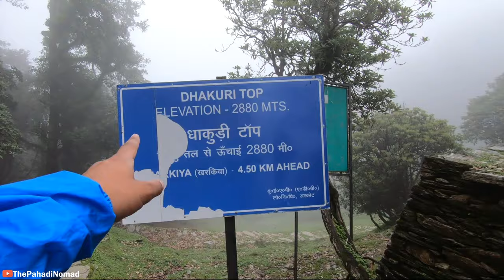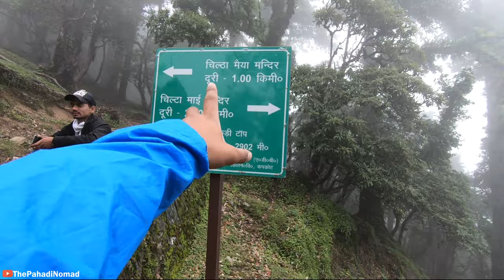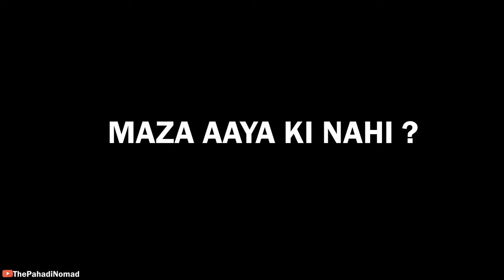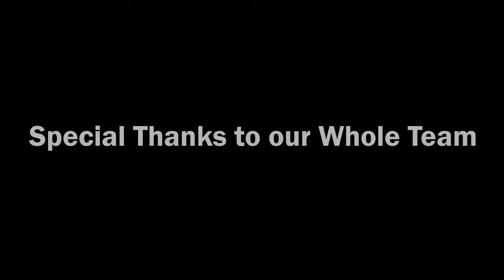Highest Temple Peak of Uttarakhand | CHILTHA MATA | Episode 3 | Pindari Trek | Sachin Rawal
Thanks for loving our Previous episodes, And here is the Episode 3. In this we are trekking from Dhakuri to Chiltha Mata Peak. The Temple is from the highest which is situated in pindar valley.

Team: Himanshu danu | Bhaskar pandey | kamal negi | sanjay rawat | chandresh koranga | raju baghari | kamal parihar | sanjay dyarakoti |

The Pindari Glacier is a glacier found in the upper reaches of the Kumaon Himalayas, to the southeast of Nanda Devi and Nanda Kot. The glacier is about three kilometers long and 365 meters wide[1] and gives rise to the Pindar River which meets the Alakananda at Karnaprayag in the Garhwal district.

Pindari and Kafni glacier trek Route Map
The trail to reach the glacier crosses the villages of Saung, Loharkhet, crosses over the Dhakuri Pass, continues onto Khati village (the last inhabited village on the trail), Dwali, Phurkia and finally Zero Point, Pindar, the end of the trail. Though most of the trail is along the banks of the Pindari River, the river is mostly hidden until after Khati.

The Pindari Glacier trail provides for a 90 km (56 mi) round-trip trek that most people find comfortable to complete in six days. The Pindari Glacier is also famous for other adventure sports like ice climbing and mountain biking.

Several surveys have mapped the retreat of Pindari over the years. The glacier was first surveyed by G.de P.Cotter in 1906. A 1958 survey by Amber P Tiwari and Jangpangi in connection with International Geophysical Year, recorded a retreat of 1,040 m (3,410 ft) in the fifty two years since 1906. A 1966 survey recorded a further retreat of 200 m (660 ft) and discovered that a branch of the glacier, the Chhanguch branch, had separated and formed a separate ice shelf. As a result of the separation, the glacier lost several thousand cubic meters of ice. Recent studies have shown that the glacier has retreated an additional 1,569.01 kilometers between 1976 and 2014, possibly because of climate change.[3] This accelerating retreat, along with the retreat of other Himalayan glaciers, is likely to have an adverse impact on agriculture in the entire Ganges region since the Pindar river feeds the Alaknanda river, a headstream of the Ganges.